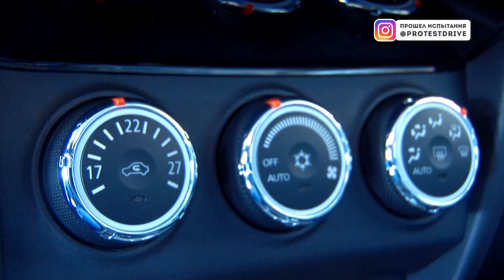Protestdrive Тест-драйв вернувшегося 100% японца Mitsubishi ASX 2019 HD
Тест-драйв обновленного Mitsubishi ASX 2019 на полигоне с Натальей Шведчиковой.
Идеальный подарок на 8 марта любимой женщине